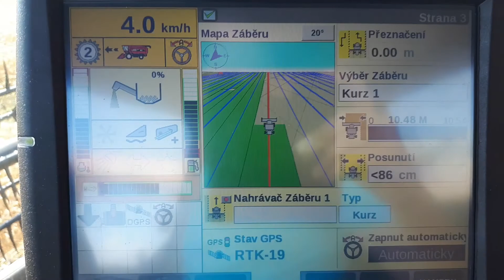Sklizeň pšenice ve svahu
... jakmile traktor s PERARDem odjede, uvidíte, do jakého kopce jsme se to šplhaly.
Při sklizni 2018 na jižním Slovensku byl mnohdy kopcovitý terén. Konkrétně tento nepatřil k těm největším, proto byla na chvíli možnost natočit krátké video při vysýpání do překládací soupravy traktoru CASE IH Optum 270 CVX + překládací vůz PERARD Interbenne 25 Black Beast